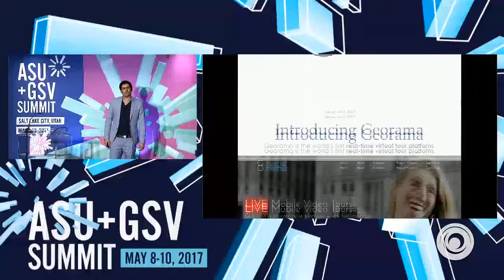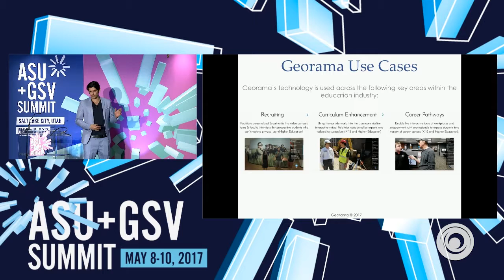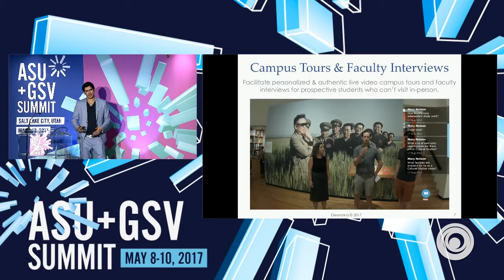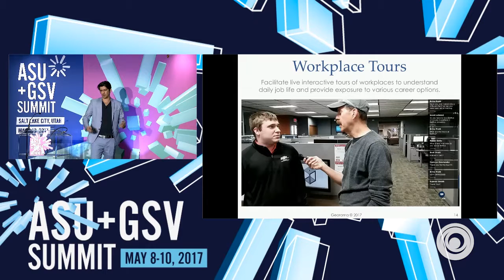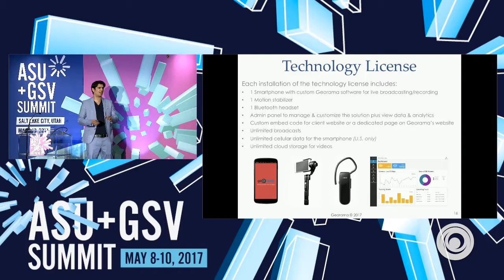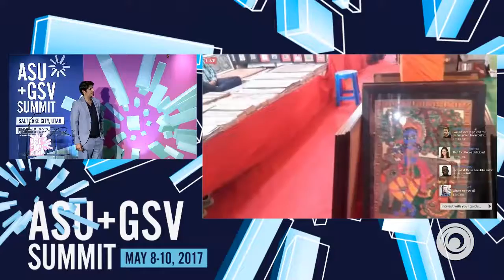ASU GSV Summit: Georama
Georama's live mobile video tours provide an exciting new way to bring the outside world into the classroom in real-time. From virtual campus tours to virtual field trips for curriculum enhancement and career pathways, Georama's platform helps K-12 and Higher Education institutions increase student engagement and improve learning.